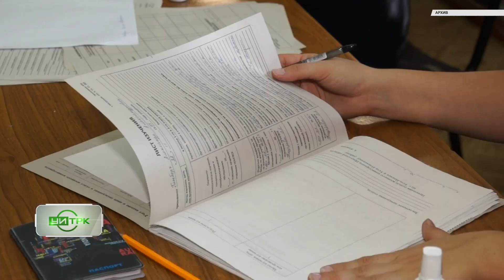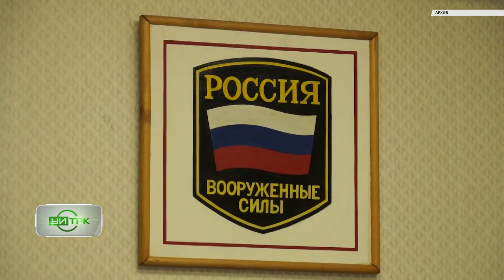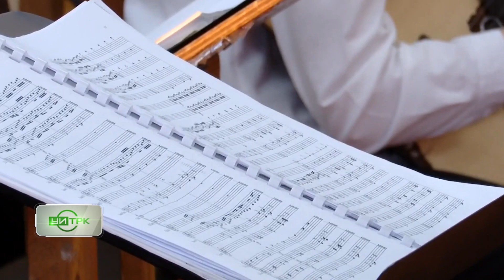31 03 2023 СЕВЕРНЫЙ ГОРОД